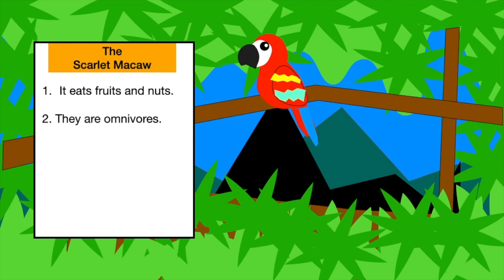Emine's (G3) Rainforest Animation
Students made original vector graphics in Apple’s Keynote. We then animated them, recorded them, exported them as movie files and finally added rain soundtracks in iMovie before sharing them here.